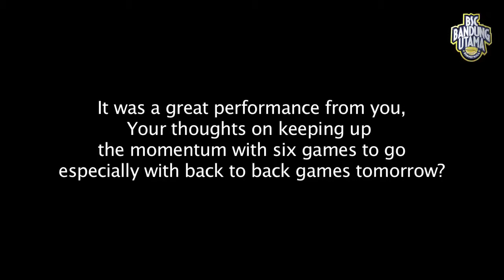NBL Indonesia Series IV Bandung, Game #1 Highlights JNE BSC Bandung Utama vs Pelita Jaya Jakarta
Game Highlights
Game #1 NBL Indonesia season 2013/14
Round 4 Bandung 7th March 2014
Arena: C-Tra Arena Bandung
Final Score: JNE BSC BANDUNG UTAMA (73)  v (87) PELIT JAYA JAKARTA